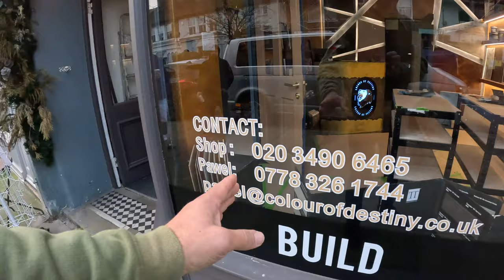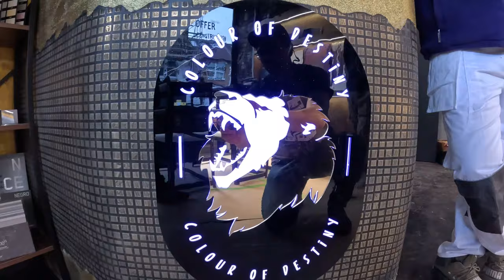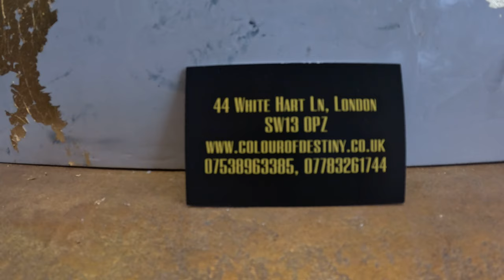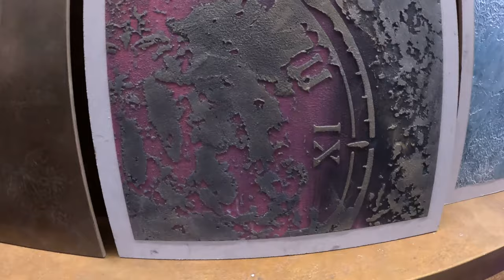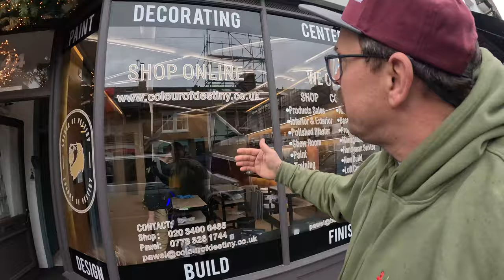Dziś Daniel i jego sposób na życie, piękna przygoda, nowa seria, jak ?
To napewno cię zainteresuje , Nowa seria odcinków raz w miesiącu .
dziś naszym gościem jest Daniel osoba o przeogromnej pasji do dekoracji ściennych
zademonstrował nam wiele  ciekawych rozwiązań jak poprawić wizerunek pomieszczenia , oglądaj koniecznie do końca .Linki poniżej do Daniela Social Media.
Pozdrawiam